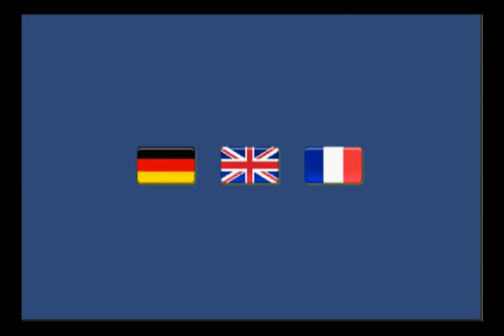Bibi Blocksberg - The Broom Race - iPhone, iPad & iPod touch Official Game Trailer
Celebrating the 30th anniversary of the famous Bibi Blocksberg we publish the first big witches broom race for the entire family. Make your dream of flying come true!

In October 2010, Bibi Blocksberg - The big witches broom race was honored with the German "GIGA-Maus 2010" Award as the best console game (for Nintendo Wii) of the year in the category "Games for children".

Delight in hours of masterful game play with this brilliant racing game. Regardless of age this game guarantees maximum flight enjoyment for young and old witch-apprentices.